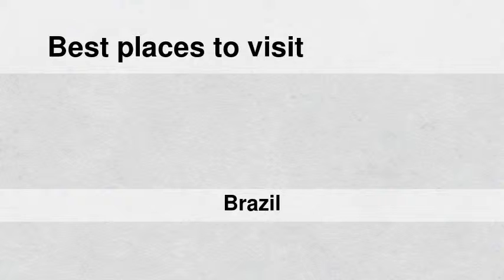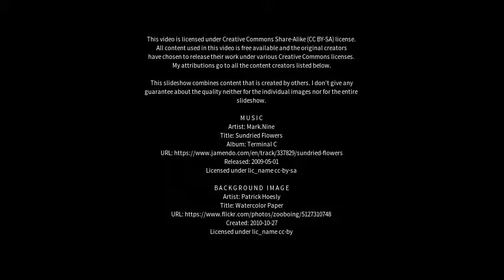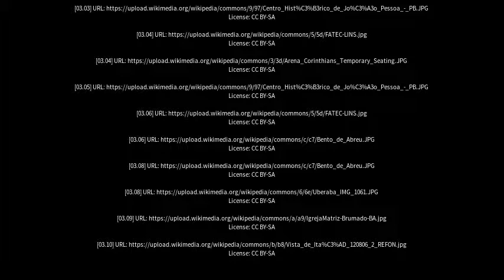Best places to visit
Best places to visit - Monte Azul Paulista (Brazil) Best places to visit - Slideshows from all over the world - City trips, nature pictures, etc.